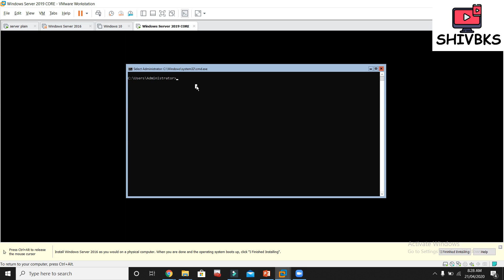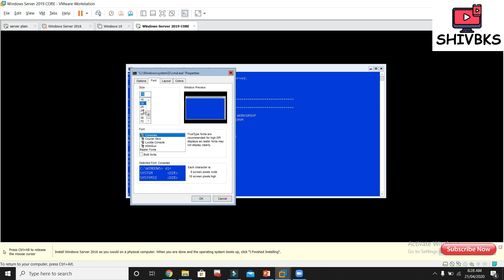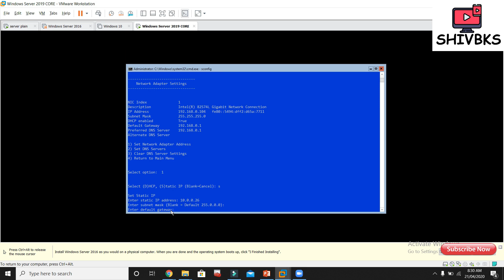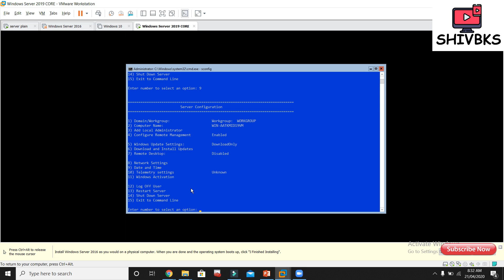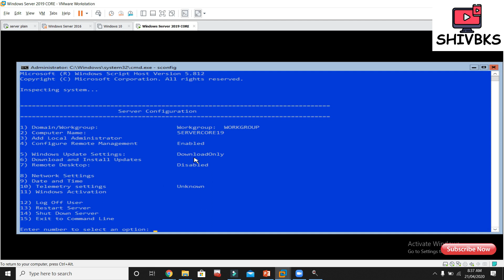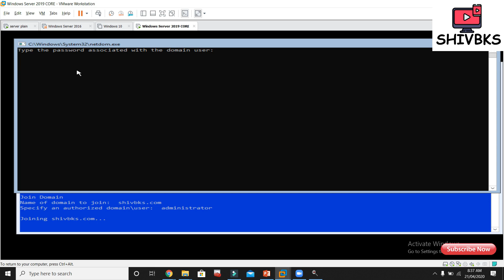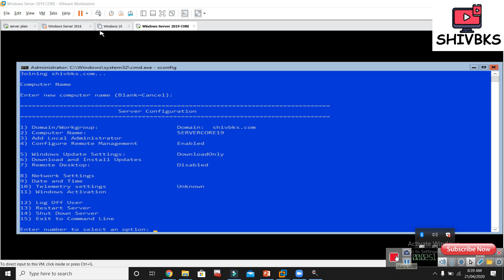INSTALL SERVER CORE 2019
Server Core is a minimal installation option introduced in Windows Server 2008 as a way to run Windows Server with a limited set of features and with support for only certain server roles. The Server Core installation option is available in the Standard, Enterprise, and Datacenter editions of Windows Server 2008.